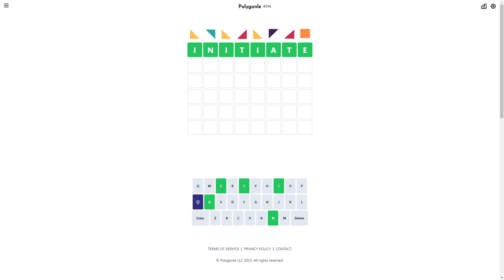Solve Daily Polygonle #576 (Hard Mode): 2/27/2024 (ASMR)